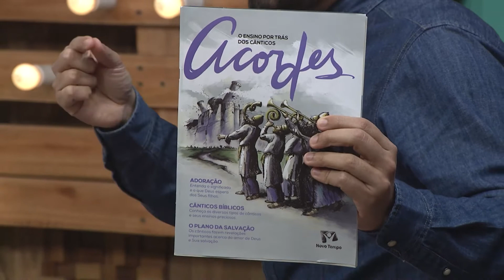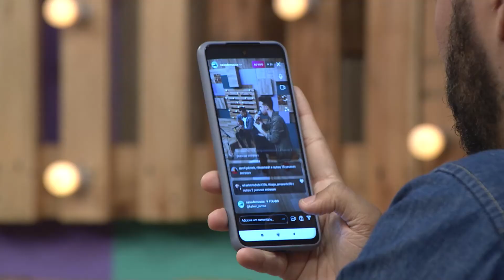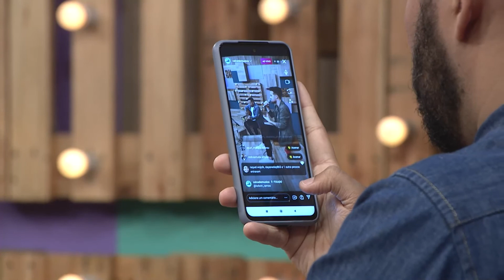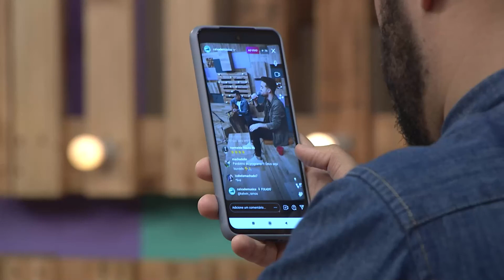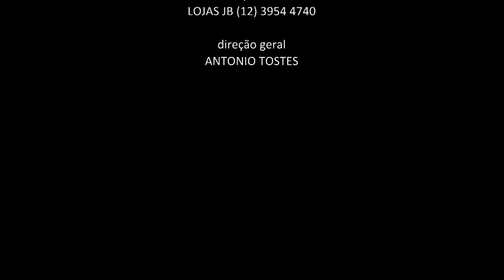Kelwin Ramos no Caixa De Música